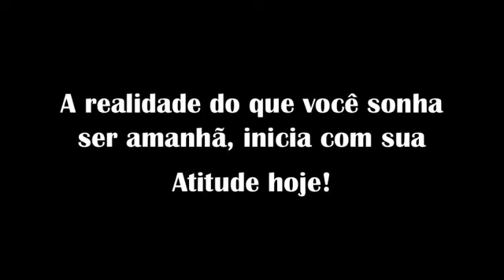Não é a quantidade de recursos, que faz a diferença ....E sim como fazer ...E saber fazer ..